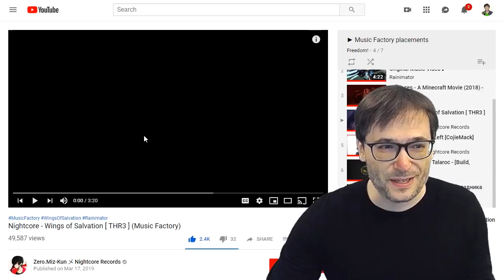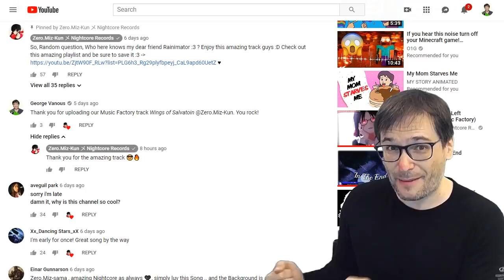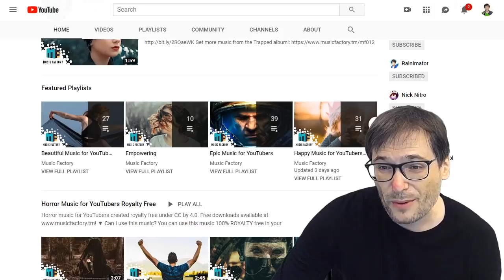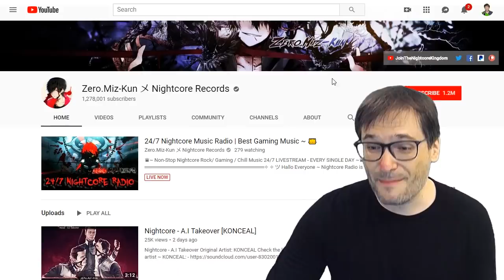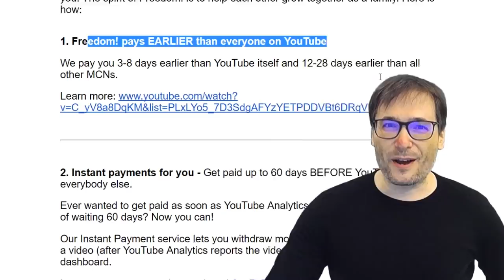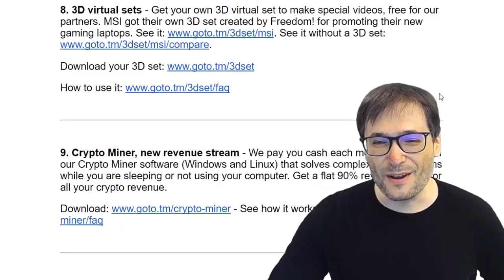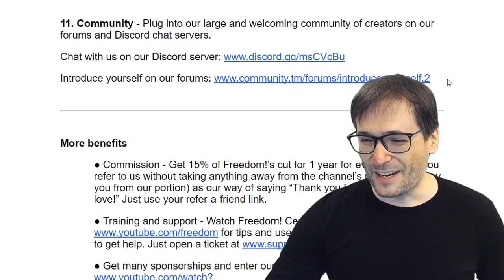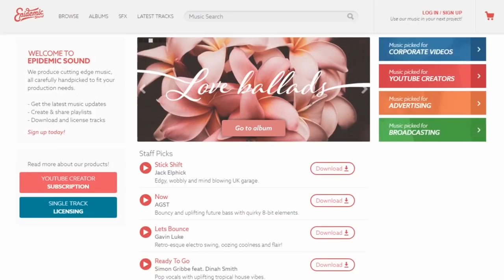★ Doing music promo right (PERMISSION IS NOT enough!) - KYC #22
"Intent" is most important to doing music promo channels right!

0:18 - Do you get permission to upload music? - Not enough
0:23 - Do you credit the artist in your description? - Not enough
0:35 - You need to intend to promote what the artist wants, NOT WHAT YOU WANT!
1:52 - Clear example of a 1.2 million subscriber music promo channel doing it right

Do you have a website where you blog about the artists you promote?

Do you promote artists on your Facebook, Twitter and Instagram?

Do you put artist channels into your "i" cards in your YouTube music promo videos?

Do you go the extra mile to add value to the music industry?

Freedom! is committed to helping music promo channels do things right, with the correct intent.

Music Factory (powered by Freedom!)

▼ Heartbeat

▼ Freedom! links

Freedom! community

Freedom! support

Freedom! Twitter

2. Uzer Music, Position Music and FiXT music, all together on the Uzer website and used in Call of Duty, NBA and Far Cry, is now free for all Freedom! partners

4. AudioMicro 150,000+ catalog of music and sound effects licensed for free to all Freedom! partners for commercial purposes